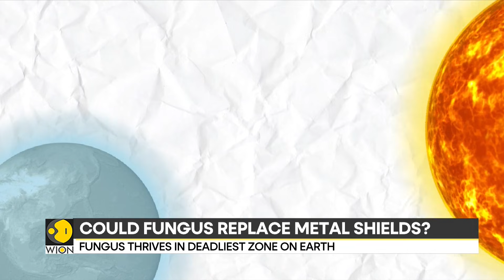Chernobyl Fungus Eats Radiation: The Ultimate Nuclear Shield | WION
Scientists have discovered a unique fungus in the ruins of Chernobyl that not only survives but thrives in extreme radiation, with melanin in its cells acting as a natural shield against ionizing radiation. This radiotrophic fungus, predominantly Cladosporium sphaerospermum, grows faster in high-radiation environments and has shown potential to block cosmic rays, making it a candidate for future use as a living radiation shield in space missions and nuclear facilities.